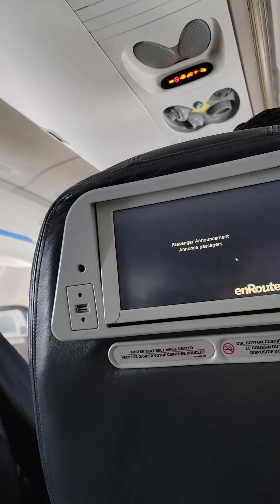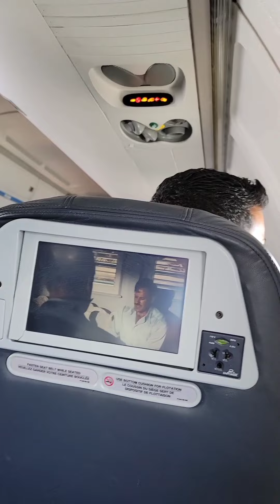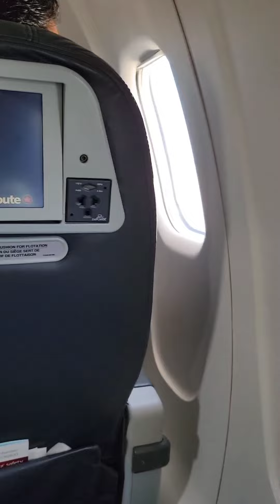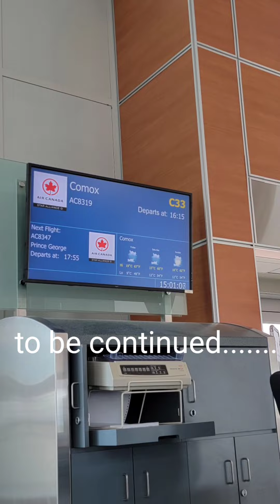From YQR to YVR - Friyay!